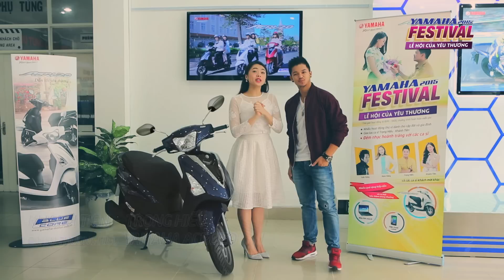Yamaha Festival - Royal City 24-25/10/2015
Một lễ hội dành cho các cặp đôi/gia đình không thể bỏ qua tại Hà Nội, với sự tham gia của các ca sĩ Trọng Hiếu, Khánh Tiên, Tuấn Hưng, Minh Hằng